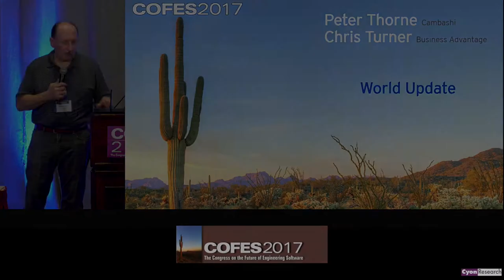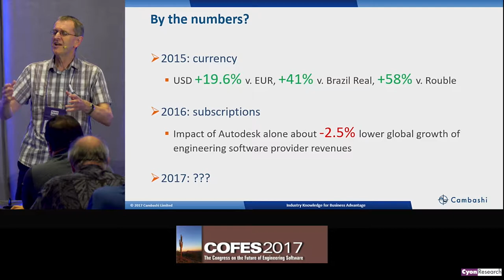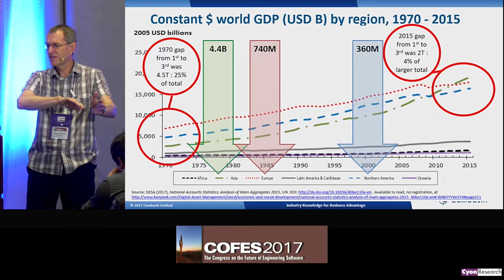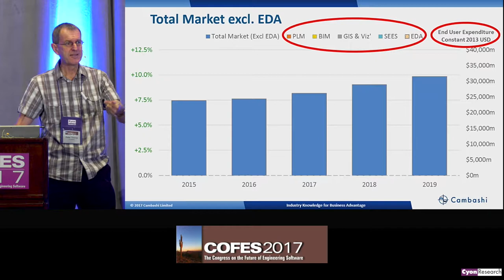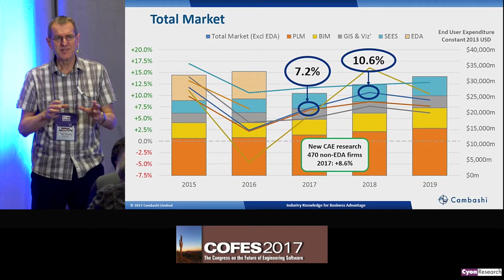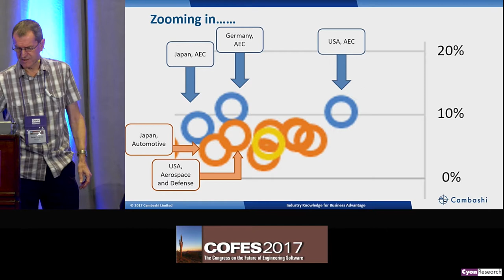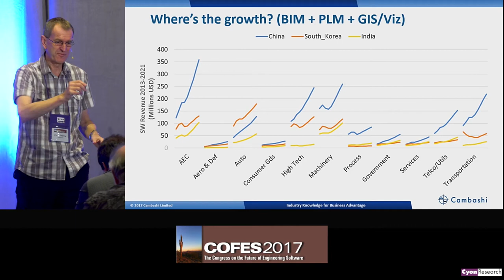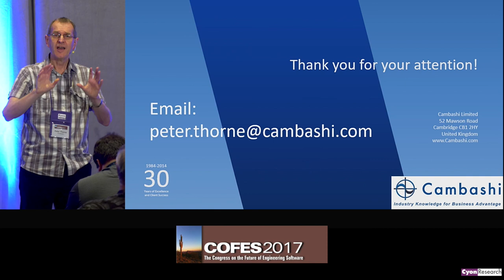01: World Update - Peter Thorne